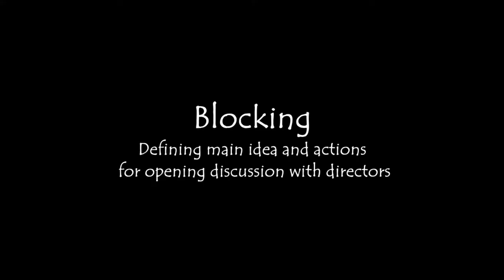Asterix 2 l Sulfurix Shot Progress l Sergio López l 3D Animation Shot Progress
Shot progression of one of the shots I had the pleasure to animate on "Asterix: Le Secret de la Potion Magique"

All CGI artists, studios or schools who would like their work featured or published on Channel please apply below. We’re looking for 3D Animation Shot Progress, Animation Breakdown, Animation Progress, Animation showreels etc.